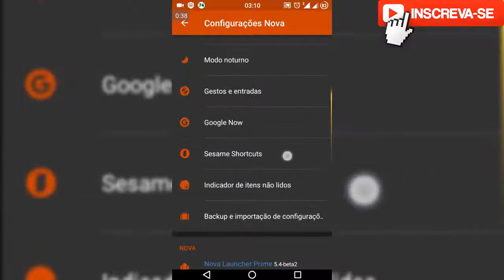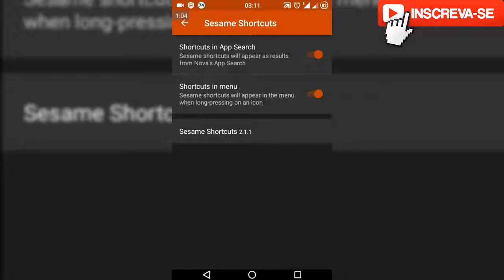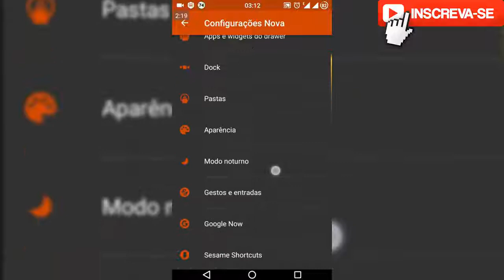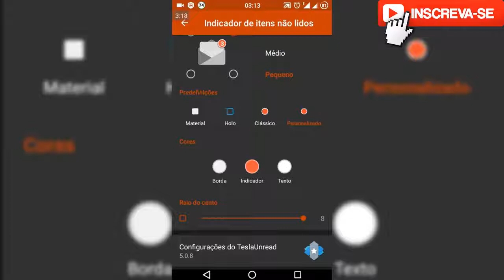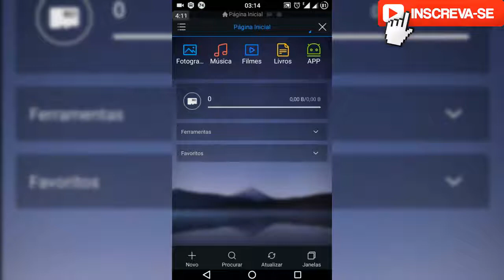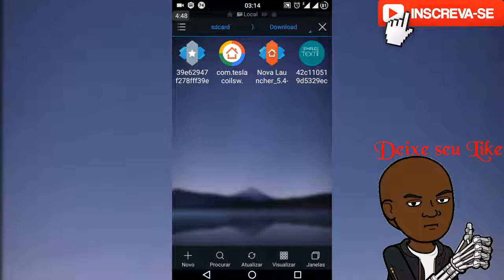ATUALIZAÇÃO NOVA LAUNCHER 5.4 beta2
▬▬▬▬▬▬▬▬▬▬▬ஜ۩۞۩ஜ▬▬▬▬▬▬▬▬▬▬▬▬▬
▓▓▓▒▒▒░░░ LEIA A DESCRIÇÃO DO VÍDEO ░░░▒▒▒▓▓▓
▬▬▬▬▬▬▬▬▬▬▬ஜ۩۞۩ஜ▬▬▬▬▬▬▬▬▬▬▬▬▬

Parceiros:

xxxxxxxxxxxxxxxxxxxxxx